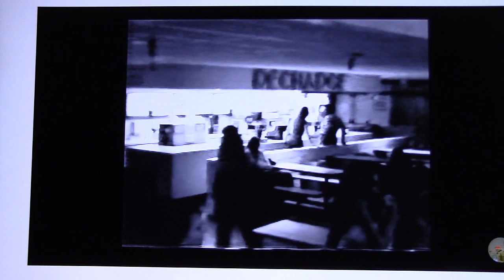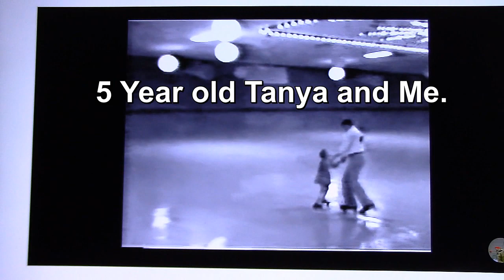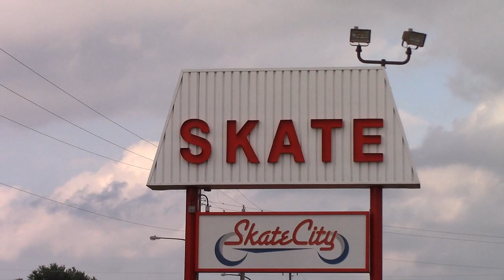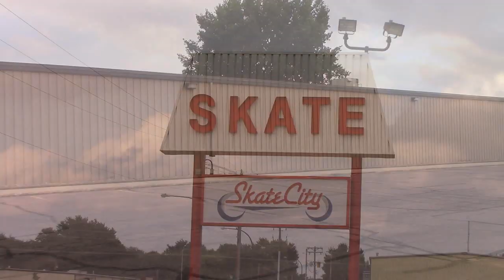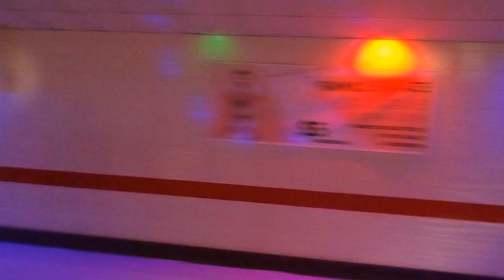41 Years of Low-Tech Roller Skating rink Fun meets a High-Tech DJI Spark Drone!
Sorting out this DJI Spark Drone had me trying it at the Skate City, Sioux falls, SD, as indoor roller skating is a big part of my life. I hope you enjoy this, and if you skate, tell me where and when.
Dave Herbert
~NightFlyyer~